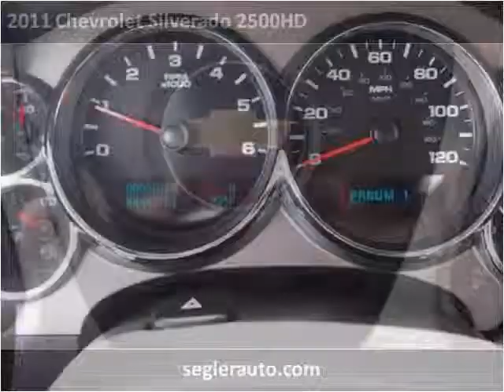2011 Chevrolet Silverado 2500HD Used Cars Richwood TX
This 2011 Chevrolet Silverado 2500HD is available from Segler Auto Sales.